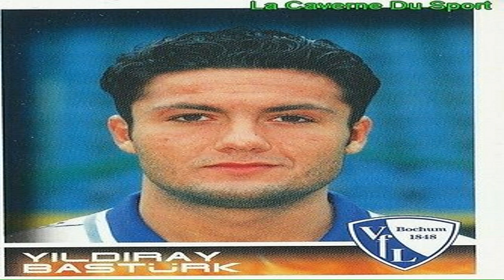Film Gibi Futbol Serüveni - YILDIRAY BAŞTÜRK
1997'de Bundesliga takımlarından VfL Bochum'a transfer olmuştur. 8 Ağustos 1997'de MSV Duisburg karşısında ilk kez kadroya alınan futbolcu, 78. dakikada Norbert Hofmann'ın yerine oyuna dahil olarak ilk maçına çıktı. İlk sezonunda 17 maça çıkan futbolcu, Schalke 04'ü 3-0 yendikleri karşılaşmada ilk golünü de kaydetti

İkinci sezonunda Bochum ekibinde daha fazla forma şansı bulmaya başladı. 28 maçta forma şansı bulup, sezonu yine FC Schalke 04'e attığı tek golle kapattı. Ancak Bochum ekibi sezon sonunda küme düştü. Kariyerinde ilk kez 2. Bundesliga'da forma giyen futbolcu, attığı 7 golle iyi bir performans gösterdi ve Bochum'un lig ikincisi olarak tekrar Bundesliga'ya dönmesindeki en önemli etkenlerden oldu. Ayrıca DFB-Pokal'da çeyrek finale kadar çıkmayı başarırlarken Baştürk 4 maçta 4 gol atmıştı. 2000-01 sezonunda ise bir kez daha Almanya Kupası'nda çeyrek final görse de, Bundesliga'ya ikinci kez veda etti.

Bochum'da çok iyi bir performans sergileyen Yıldıray 2001 yılında Bayer 04 Leverkusen'e transfer oldu. Takımın teknik direktörlüğünü Baştürk'ü Bochum'da profesyonel futbola kazandıran Klaus Toppmöller yapıyordu. Toppmöller'in sisteminde Baştürk önemli bir yer tutuyordu. Baştürk, ilk maçına bir DFL-Ligapokal maçı olan Hertha Berlin karşılaşmasında ilk 11'de çıktı. Ligin ilk haftasında da sahaya ilk 11'de çıkıyordu. Leverkusen, sezona çok iyi bir başlangıç yapmıştı. 13. haftada liderliği ele geçirirken, UEFA Şampiyonlar Ligi'ne katılmayı başardı. 25 Eylül 2001'de Barcelona ile oynanan grup maçında ilk Avrupa golünü kaydetti. Nisan ayının sonunda ligde liderliğini sürdürürken, Şampiyonlar Ligi'nde yarı finale, Almanya Kupası'nda ise finale kalmışlardı. Ancak 33. hafta 1. FC Nürnberg'e 1-0 yenilen takım, ikinci sıraya düştü ve son hafta Hertha Berlin'i 2-1 yenseler de şampiyonluğu kazanamadılar. 11 Mayıs'ta FC Schalke 04 ile Almanya Kupası finalinde karşılaştılar. Baştürk'ün 90 dakika forma giydiği maçı 4-2 kaybedip, kupayı da kaybettiler.

Bir önceki sezonun aksine, 2002-03 sezonu Leverkusen için kötü bir sezon oldu. Almanya Kupası'nda yarı finale çıktılar. Doğrudan katıldıkları Şampiyonlar Ligi'nde ikinci gruplara kalsalar da ikinci turda galibiyet alamadılar. Baştürk ise 11 maçta forma giyip, sadece 1 asist yapabildi. Ligde ise geçen sezon son hafta şampiyonluğu kovalarken, bu sezon kümede kalma maçına çıktılar. Leverkusen, 1. FC Nürnberg'i 1-0 yenerek kümede kalırken, golü kaydeden isim Baştürk'tü İlk maçına altıncı hafta çıkabilen Baştürk, Bayern München karşısında 3-3'lük beraberliği sağlayan isim oluyordu. Baştürk'ün 17 maç forma giyebildiği sezon sonunda Leverkusen, lig üçüncüsü oldu.

2004 Temmuz'unda bir başka Alman devi Hertha Berlin Berlin'e geçmiştir. 25 maçta attığı 7 golle takımın en golcü isimlerinden olan Baştürk, Berlin ile ilk sezonunda lig dördüncüsü oldu. Sonraki sezon uzun bir aradan sonra Avrupa kupalarında oynama şansını buldu. Ligde ise 27 maçta 6 gol atarak takımın etkili isimlerinden biri oldu. 2006-07 sezonu sakatlıklarla boğuştuğu bir sezon oldu. UEFA Intertoto Kupası'ndan UEFA Kupası'na geçmeyi başarırlarken, FK Moskova'yı 2-0 yendikleri maçta bir gol kaydetti. Ligde ise sadece 19 kez forma giydi.

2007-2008 sezonu başında ise önceki sezonun Almanya şampiyonu VfB Stuttgart'a transfer olmuştur. Stuttgart'ta ilk maçına UEFA Şampiyonlar Ligi gruplarında çıktı. Baştürk, özellikle sezonun ikinci yarısında Stuttgart'ın en önemli isimlerinden biri oldu. 2008-09 sezonunda UEFA Intertoto Kupası'ndan UEFA Kupası'na çıkmayı başardılar.

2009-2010 sezonunun devre arasında Blackburn Rovers'a transfer olmuştur. İlk olarak Blackburn Rovers'ın rezerv takımıyla maçlara çıkan Baştürk, Mart ayında ilk kez kadroya alınsa da forma şansı bulamadı. 24 Nisan 2010'da Wolverhampton Wanderers karşısında ilk maçına çıktı. Sahaya ilk 11'de sürülen futbolcu, devre arasında oyundan alındı. Bu maç, Yıldıray Baştürk'ün Premier Lig'deki ve Blackburn Rovers'taki ilk ve son maçı oldu. Sezon sonunda Blackburn Rovers tarafından sözleşmesi uzatılmayan Baştürk futbolu bırakmıştır.

Yıldıray, millî takımının formasını ilk defa 21 Ocak 1998 tarihinde Arnavutluk ile oynanan hazırlık maçında giydi. Millî takımla ilk golünü ise 2002 FIFA Dünya Kupası play off maçında Avusturya'ya karşı atmıştır. Türkiye'nin 2002 FIFA Dünya Kupası ve 2003 FIFA Konfederasyonlar Kupası kadrolarında da yer alan Yıldıray 2008 Avrupa Futbol Şampiyonası'nın 26 kişilik kadrosunda yer almış ancak kadronun 23'e düşürülmesiyle Halil Altıntop ve İbrahim Kaş ile birlikte kadrodan çıkarılmıştır. Bu olay üzerine Yıldıray,

« Eğer 2008'e gitseydim hem dünya hem de Avrupa Şampiyonası'nda oynamış nadir oyunculardan biri olurdum. Şampiyonlar Ligi finali oynayan ilk Türk oyuncuydum. Bütün sezon ona hazırlandım. Eleme maçlarında da 18’deydim. Ama gidememek çok büyük hayal kırıklığı oldu. O olaydan sonra 3 gün ağladım. »
Ve Fatih Terim millî takımın başında bulunduğu sürece bir daha millî takım formasını giymeyeceğini açıklamıştır.